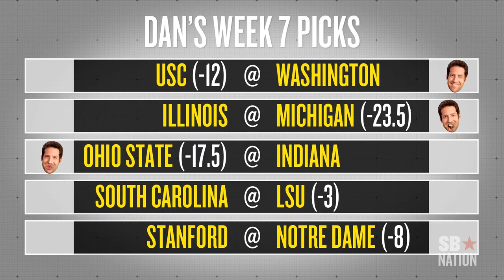College Football Week 7 Picks Against the Spread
Will Washington cover against USC? Does Indiana pose any sort of threat to the spread against Ohio State? Who should you take in the big South Carolina vs. LSU battle in Baton Rouge? In Dan's Week 7 College Football picks, he breaks down odds for some of the biggest games of the week.